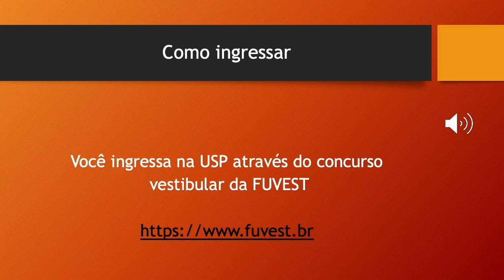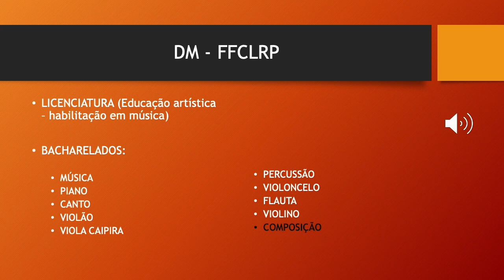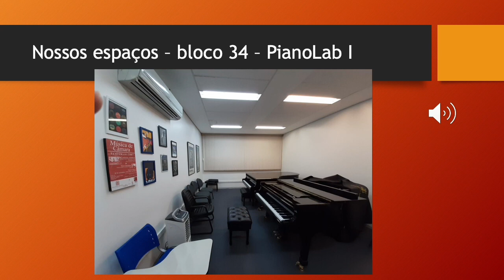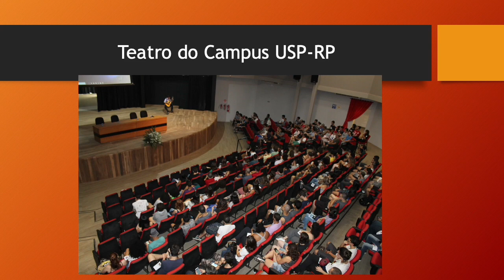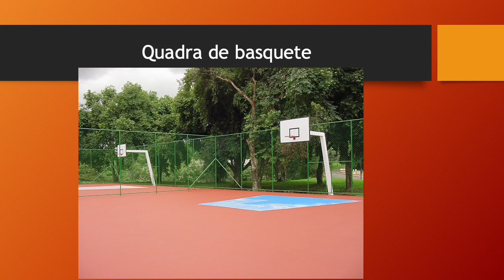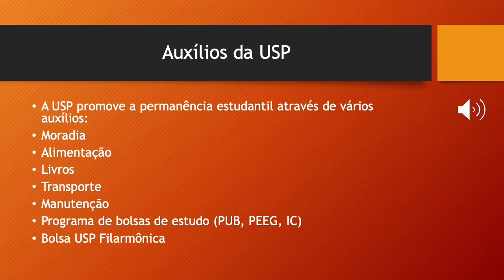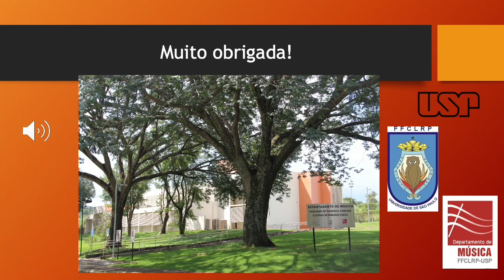Conheça o Curso de Música FFCLRP-USP Ribeirão Preto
Neste vídeo você conhecerá o Departamento de Música da Faculdade de Filosofia, Ciências e Letras de Ribeirão Preto da Universidade de São Paulo. Há detalhes sobre o curso e habilitações oferecidas, auxílios fornecidos pela USP para a permanência estudantil, programas de bolsas de estudo.